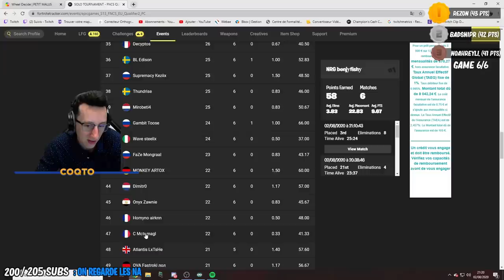ANDILEX MET UN LASER INCROYABLE A GRIZI BADSNIPER PENDANT LA FINALE FNCS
Je suis choqué du laser de andilex sur badsniper